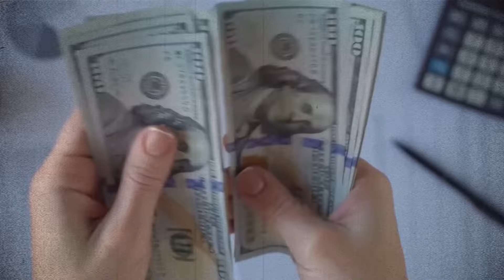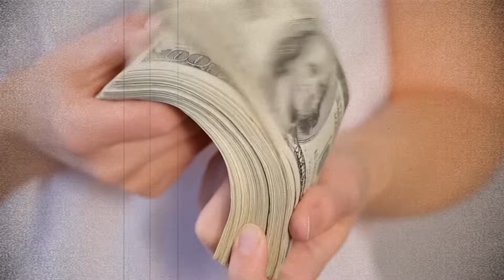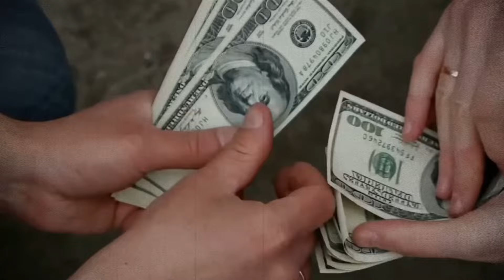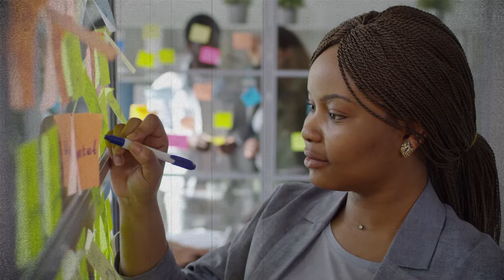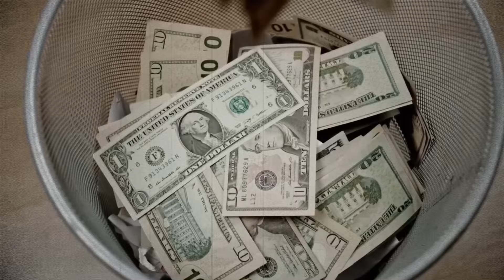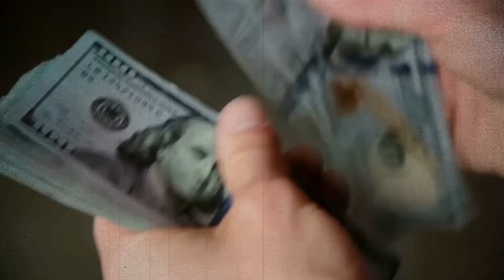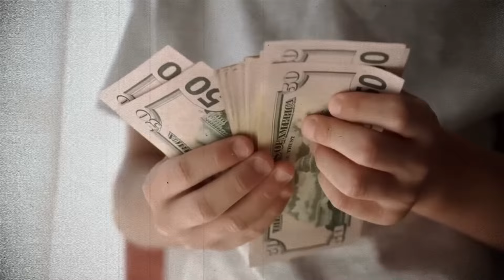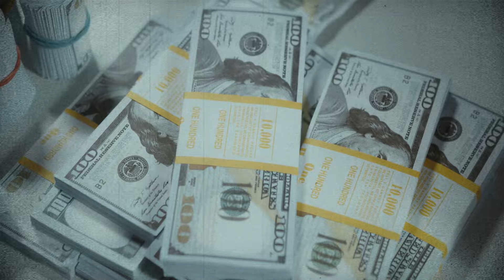Comment devenir partie du 1% (JIM ROHN)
Jim Rohn, une figure renommée du développement personnel, partage des idées précieuses sur le chemin de l'excellence. Mettant en lumière la frustration de rechercher le succès sans croissance personnelle, il relate les conseils impactants de M. Shof, préconisant de travailler davantage sur soi-même que sur le travail pour atteindre une richesse et un bonheur durables. Rohn souligne le besoin d'auto-transformation pour provoquer des changements dans sa vie. Les quatre principales leçons de vie de Rohn comprennent apprendre à affronter les défis, représentés par les hivers ; saisir les opportunités pendant les étés ; protéger les réalisations pendant les moments positifs ; et se relever en hiver sans excuses, en assumant pleinement la responsabilité de sa vie.